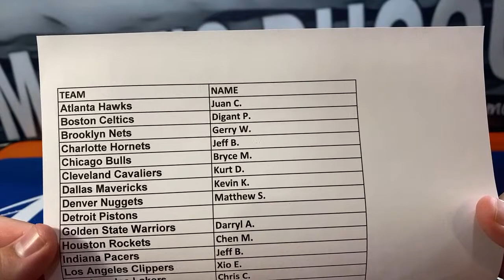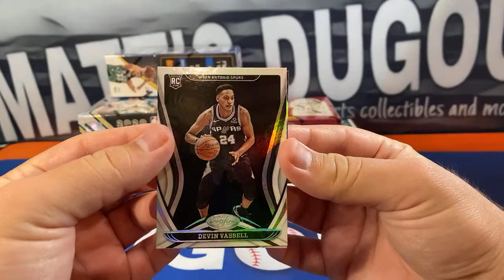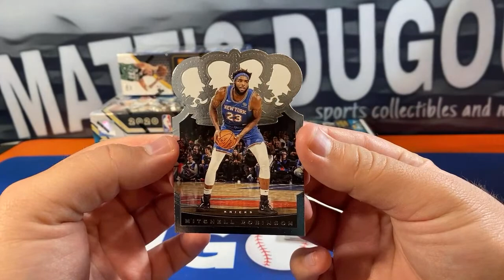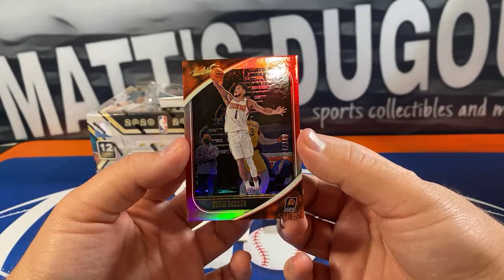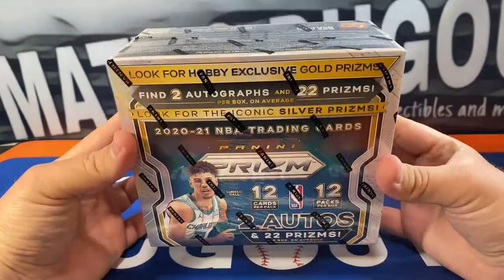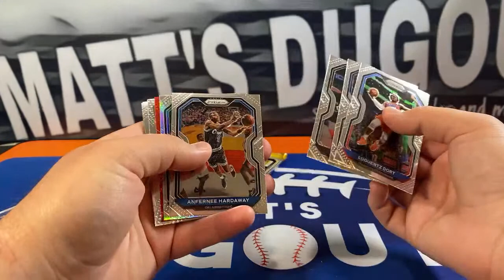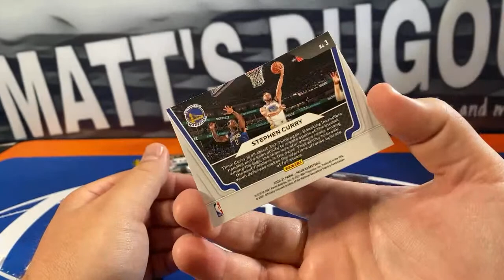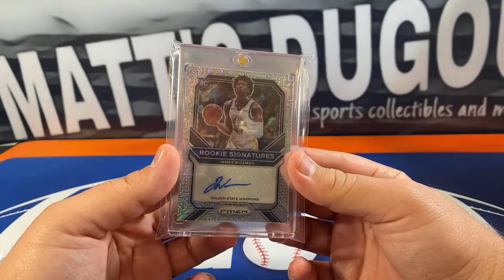2020-21 Basketball 5 Box Case Break Mixer #15: Prizm, Crown, Origins and more!